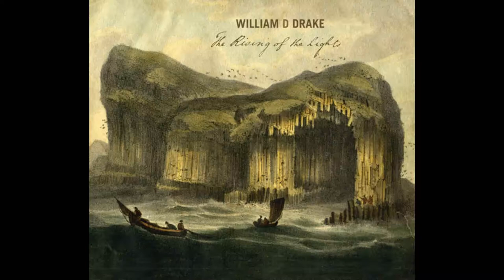William D. Drake - Homesweet Homestead Hideaway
Album "Rising of the Lights"